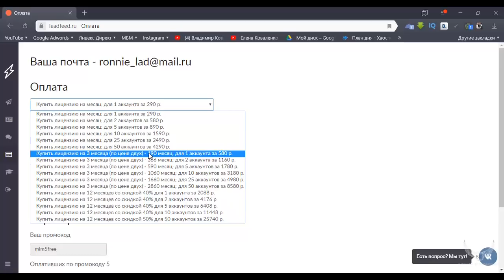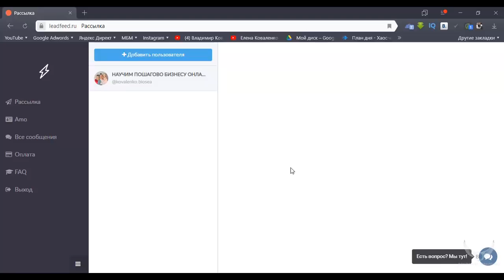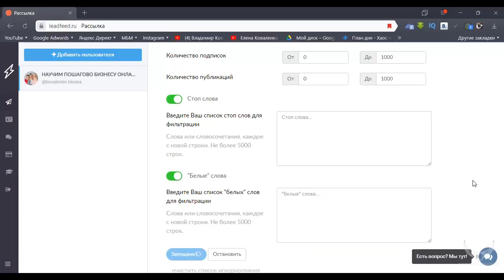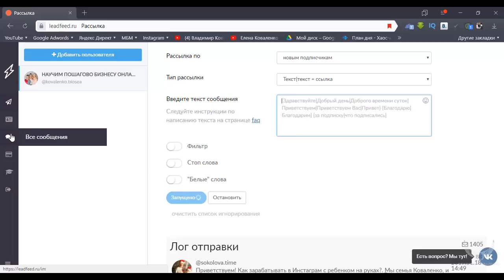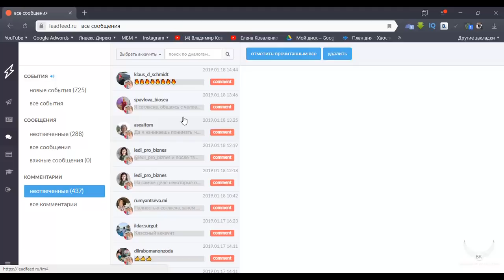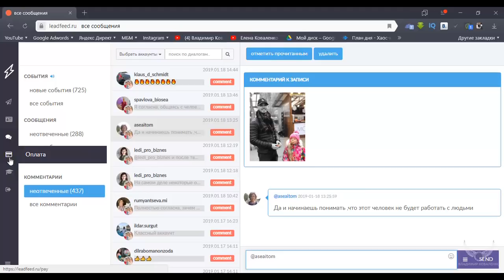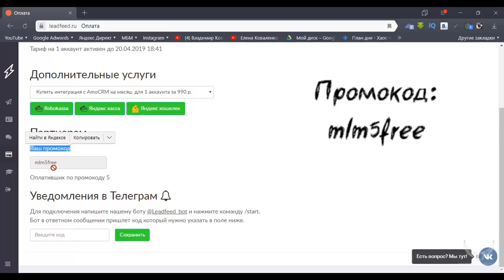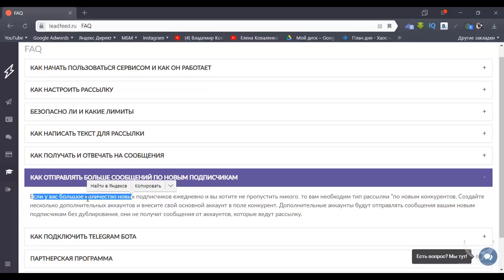Leadfeed как пользоваться? Автоматическая рассылка в Инстаграм для МЛМ.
Разбираю в видео, как автоматизировать процесс рассылки сообщений в Инстаграм и применить в МЛМ индустрии.
Делайте рассылки, отслеживайте новые сообщения и комментарии, а так же отвечайте на них прямо из кабинета или Telegram. Так же вы можете с помощью Лидфид заниматься партизанским маркетингом в сетевом бизнесе.

✅Ваш бизнес в кармане без вложений. Узнай подробности сейчас ⏩

Мы Владимир и Елена Коваленко стали вице президентами и ТОП 1 французской сетевой компании  за 2 года и сегодня 80% топов компании это наша команда – получают машины, квартиры и путешествую за счет компании. Мы являемся партнерами BIOSEA - это французская МЛМ компания,  которая создает уникальные натуральные безопасные продукты для вашей молодость, красоты и здоровья.

🌱 BIOSEA - это новый формат модели Digital бизнеса.  Человек строит свой онлайн Бизнес в рамках компании БИОСИ с готовой моделью продвижения на рынке (онлайн или оффлайн), обучения маркетинговым инструментам и становится свободный предпринимателем, который контролирует свой бизнес с любой точки мира.

Такого успеха мы достигли за 10 месяцев работы в данной компании. Как нам это удалось спросите вы? Отвечу, я просто знаю СЕКРЕТЫ УСПЕШНЫХ ПРОДАЖ В МЛМ. Которыми делюсь с вами на этом канале. Благодаря этим знаниям, ТОП 20 Международной сетевой компании 80% составляет наша команда

Чем будет полезен наш канал для вас:
1. Самопиар. Как раскрутить личныйБренд в МЛМ
2. Новый бизнес. Сетевой маркетинг в интернете
3. Как стать богатым. ОбучениеМЛМ бизнесу
4. Как стать топ лидером в МЛМ